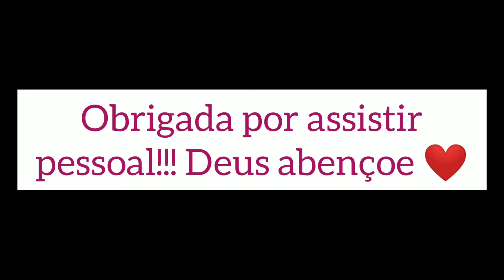Passeio no shopping❤️Provamos chocolate da Kopenhagen❤️ Muito Amor❤️